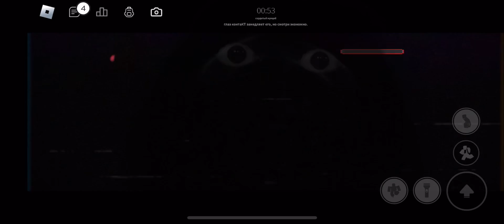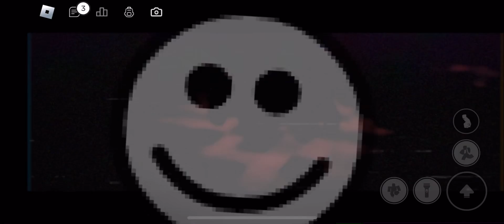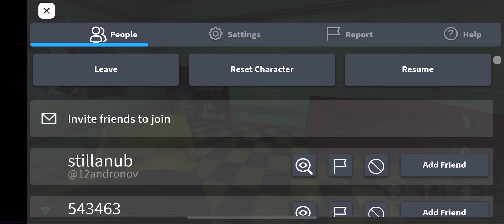I’m play Nico”s nextbots